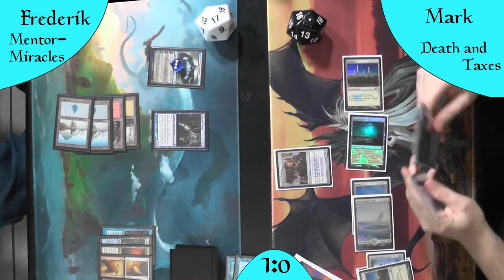Death and Taxes VS Mentor Miracle (Gameplay) [Legacy]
Nach langer Abstinenz kehren 2 Kontrahenten zu ihren Signituredecks zurück: Death and Taxes und Mentor Miracles.
Dieses Matchup hat die Welt schon etliche Male gesehen, jedoch haben sich die Decks nach der letzten Banwelle stark verändert.
Wer wird das Duell für sich entscheiden können?
Oder besser: Wer ist weniger eingerostet mit seinem Deck?